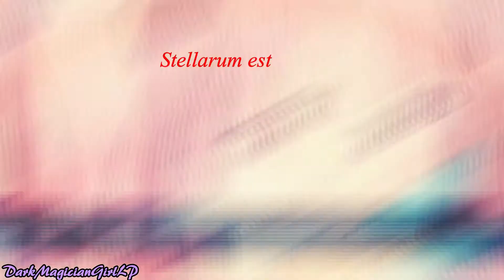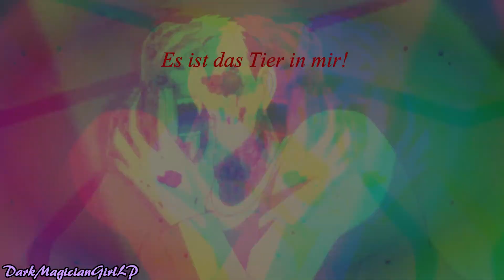[AMV] Shiki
► Creator: DarkMagicianGirlLP
► Comments: For my Viewers: I'm from Germany, my english is not so good so if you leave english comments please be patient with me. For the User I don't like sub for sub so much. If you have one of this Contents Games: Animes: Mangas:
just leave a comment in the  Discussion
► Anime: Shiki
► Charaktere: Megumi, Natsuno, Tohru & co
► Song: Das Tier in mir ( E Nomine)

have followed the copyright law correctly, its non-profit and the songs are credited." or "Copyright Disclaimer Under Section 107 of the Copyright Act 1976, allowance is made for "fair use" for purposes such as criticism, comment, news reporting, teaching, scholarship, and research. I have a good faith belief that the material was disabled as a result of a mistake or misidentification, and that I am not intentionally abusing this dispute process.